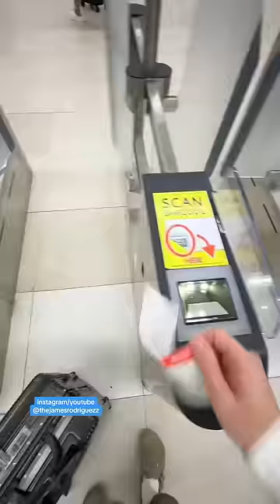Hasta pronto Bangkok!! 🇹🇭👋🏻